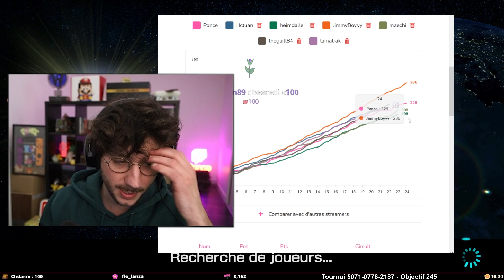Mariokart : Un mix parfait entre haine et plaisir !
On se retrouve aujourd'hui pour le best of du tournoi Mario Kart du dimanche du 26/03/2023.

N'hésitez pas à faire un retour en commentaires, je lis tout.

Montage : @MatteoRousselle
Artiste dessin miniature : Jiy__art

LOVE & FLEURS